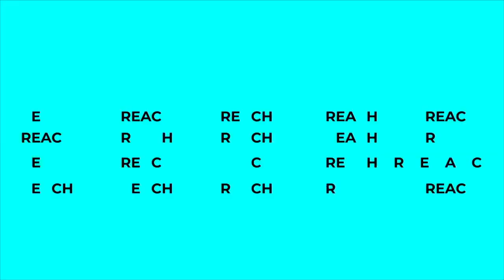Mother's Day 2021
We are losing a generation of kids to unbelief.
Moms are high impact influencers on the behavior and beliefs of future generations.

Duet 6:4-9 “Listen, O Israel! The Lord is our God, the Lord alone.[a] 5 And you must love the Lord your God with all your heart, all your soul, and all your strength. 6 And you must commit yourselves wholeheartedly to these commands that I am giving you today. 7 Repeat them again and again to your children. Talk about them when you are at home and when you are on the road, when you are going to bed and when you are getting up. 8 Tie them to your hands and wear them on your forehead as reminders. 9 Write them on the doorposts of your house and on your gates.

II Tim 1:5  I remember your genuine faith, for you share the faith that first filled your grandmother Lois and your mother, Eunice. And I know that same faith continues strong in you.

“There is more power in a mother’s hand than in a king’s scepter.”
— Billy Sunday